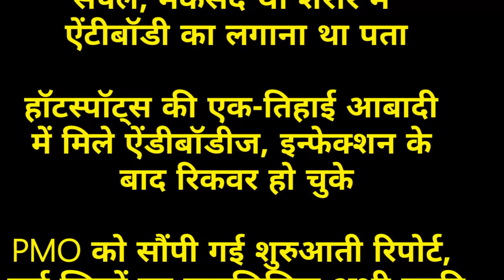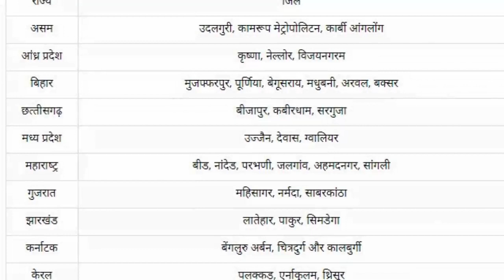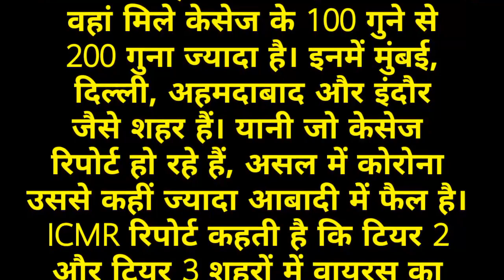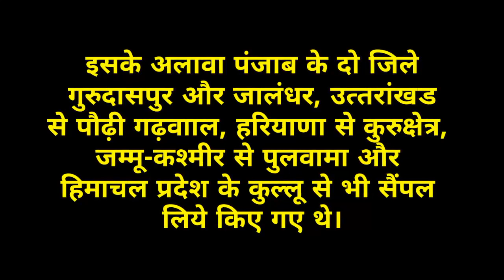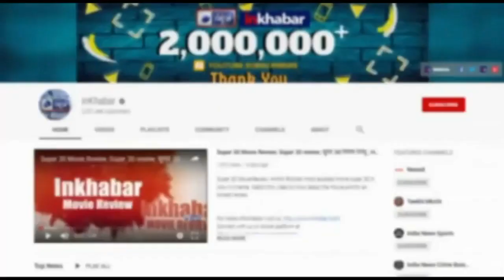ICMR Survey One-third of Indians may have been infected by Coronavirus, recovered in Big Cities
One-third of Indians may have been infected by coronavirus, recovered in Big Cities: ICMR एक तिहाई प्रभावित